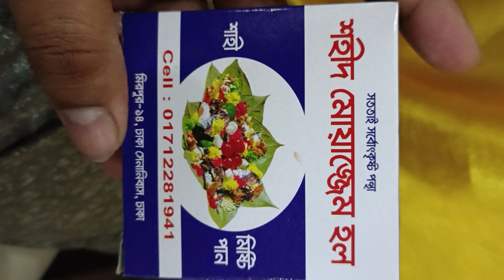Bangladesh Marriage Dinner - বিখ্যাত পান